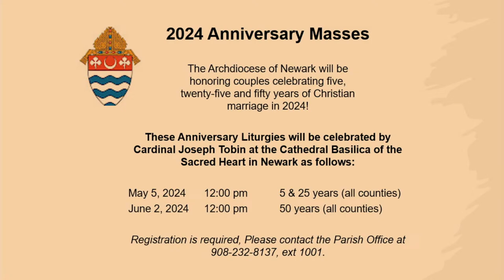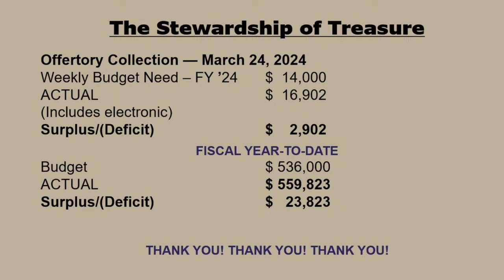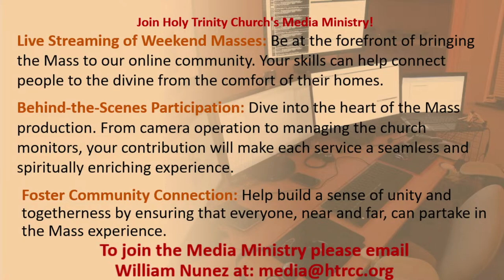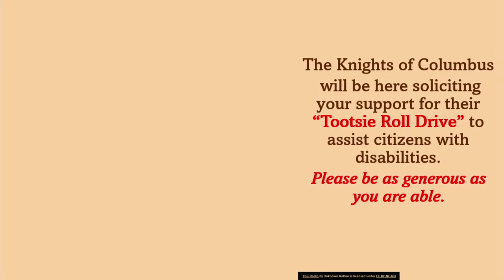3rd Sunday of Easter Sunday Mass April 13, 2024 10am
Announcements shown 10 minutes before Mass.